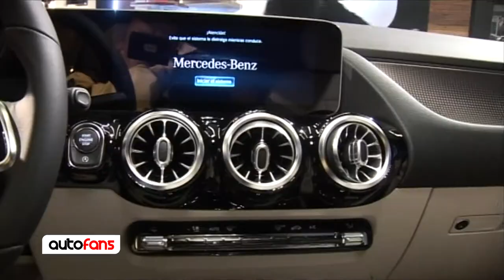Nuevo Mercedes Benz Clase B 2019 - cobertura lanzamiento Autofans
Ariel Defranco Fantín entrevista al Director Comercial de Mercedes Benz Argentina